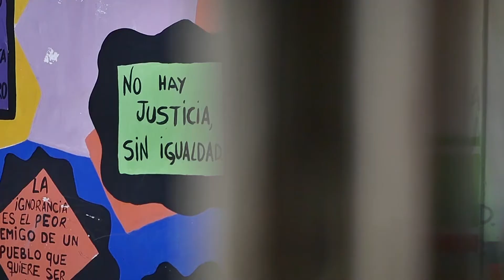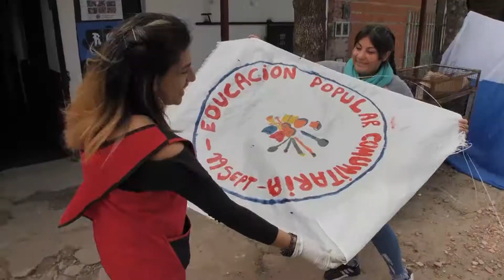El padre Paco opinando sobre el Día de la Educación Popular y Comunitaria ¡A difundir!!!!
A 18 semanas del 19/09/21, Centenario de Paulo Freire, el sacerdote Paco Olivera opinando sobre el Día de la Educación Popular y Comunitaria.